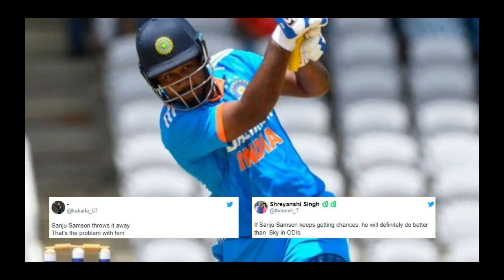IND Playing 11 vs WI 2023 | पहले T20 में मिली हार तो गुस्से में हार्दिक ने बदल दी टीम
your query -

india vs west indies t20 fixtures
west indies vs india t20 live streaming india vs west indies 1st t20 scorecard india vs west indies upcoming matches
india vs west indies one day series india vs west indies t20 team
ind vs wi t20 live score 2023
india vs west indies t20 series
india vs west indies second t20
west indies vs india schedule
india vs west indies 2023 schedule india vs west indies t20 schedule
ind vs wi 2nd t20 playing 11
ind vs wi 2nd t20 playing 11 202
india vs wi t20 highlights
india vs wi t20 highlights 2023
india vs wi highlights
india vs wi t20
india vs wi live match
india vs wi odi highlights 2023
india vs wi test
india vs wi 1st t20
india vs west indies 2nd t20 playing 11
india vs west indies 2nd t20
ind playing 11 vs wi 2023
ind playing 11
ind playing 11 vs wi
ind vs wi 1st t20 playing 11
ind vs wi 2nd t20 today
ind vs wi playing 11
ind vs wi playing 11 2023
ind vs wi playing 11 t 20
ind vs wi t20 playing 11
ind vs wi today match
india vs west indies 1st t20 playing 11 india vs west indies odi playing 11 india vs west indies playing 11
india vs west indies t20 playing 11 india vs westindies t 20 playing 11